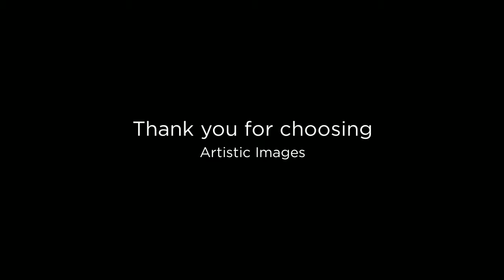The Crawford Family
The Crawford Family was recently photographed by Master Photographic Craftsman, Elizabeth Homan at their home. Elizabeth has been photographing Texas Families, Children, Weddings, and High School Seniors for over 20 years. Elizabeth, along with her husband Trey, own and operate Artistic Images portrait studio in San Antonio.